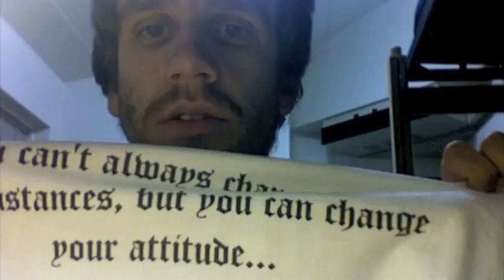The Matt Smanski Show 2 (23) Upcoming Shows and New Shirts!!!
Here we go, some talk about the upcoming shows that I'll be putting together in the near future, and talk about our new store online with merchandise you can buy! That's right! YOU can own Matt Smanski Show gear! Tshirts, hats, buttons, stickers, mugs, etc. If we don't have it now, let us know and I'll design it for you. God bless!!